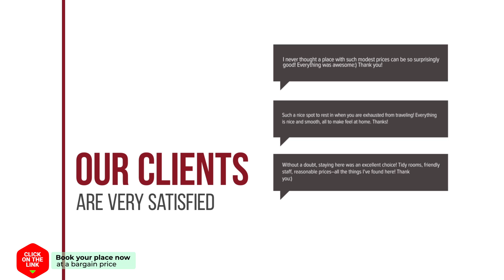Baan Jaru hotel review | Hotels in Chiang Rai | Thailand Hotels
Baan Jaru hotel video review. Hotels in Chiang Rai, asian 3 stars hotels.